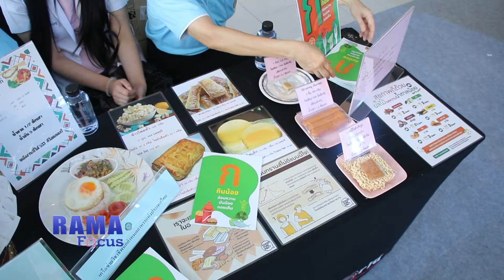Rama Focus 22 พ.ย.61 แถลงข่าวเปิดตัวโครงการ ”เปลี่ยนก่อนป่วย Change 4 Health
คุณผู้ชมสามารถรับชมรามาแชนแนลได้ที่ช่อง True Visions 42 หรือ ทางเว็บไซต์ และ